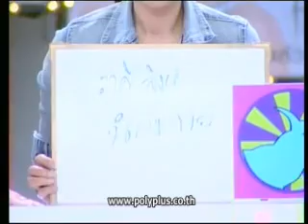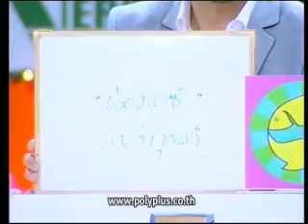ศึก 12 ราศี 12 พ.ค. 56 1-4